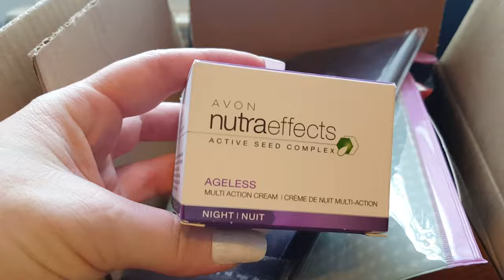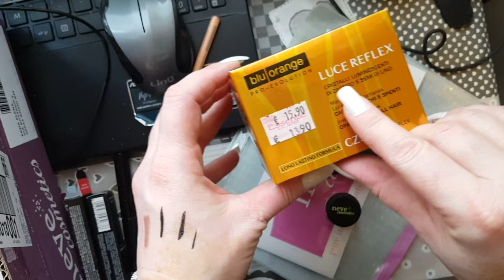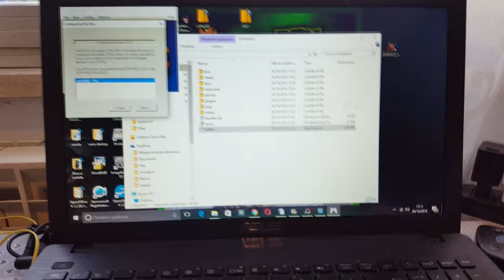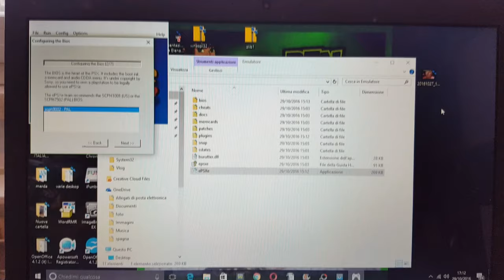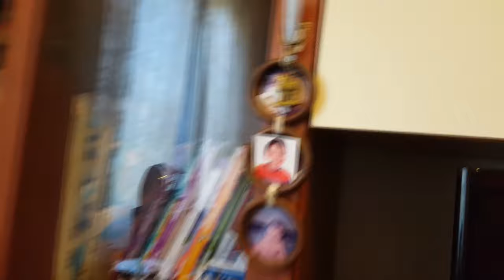Ne luăm Hummer... ! Unboxing